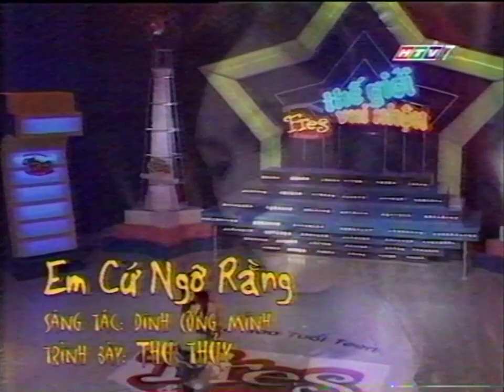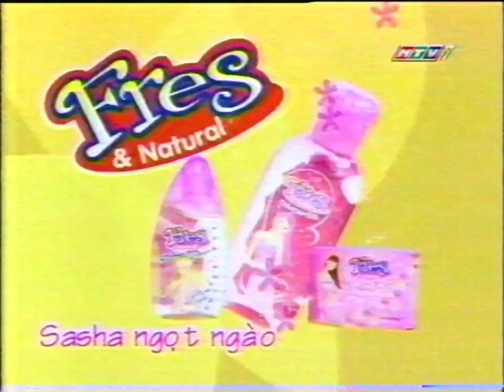HTV7 2006 - Thế giới vui nhộn - Nhóm Mây Trắng và đội Teen chính hiệu [50fps]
Mình remaster bằng đầu S-VHS cho chất lượng tốt hơn nhiều so với đầu Sony SLV XF247 mình dùng hồi xưa